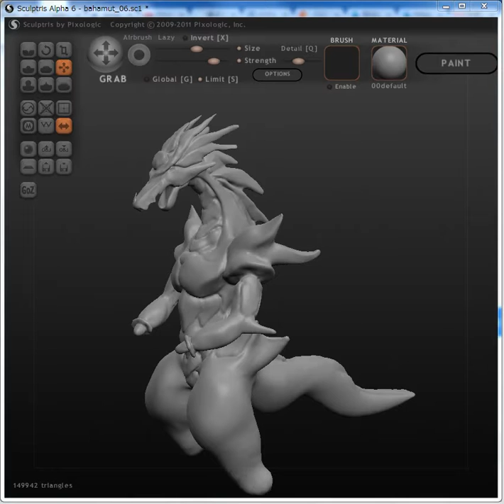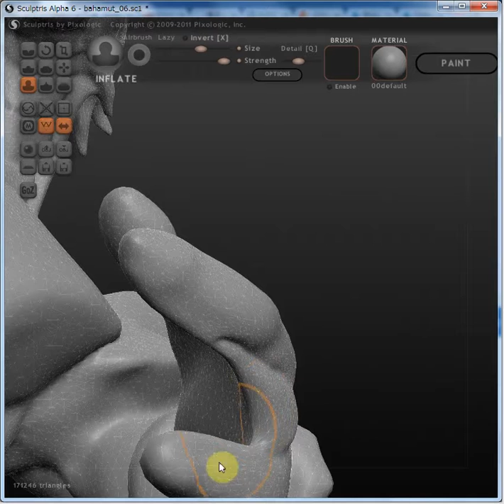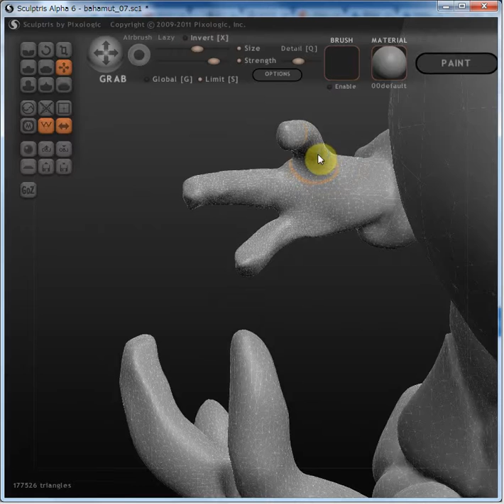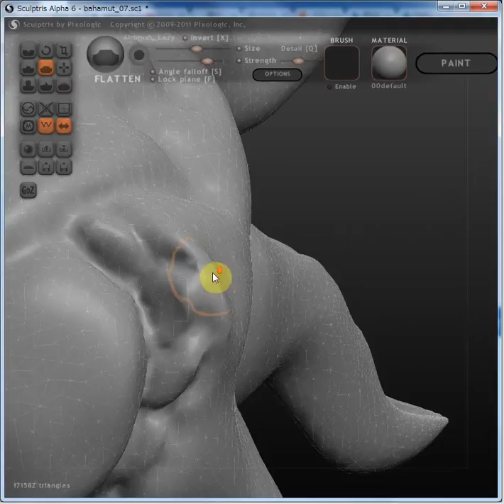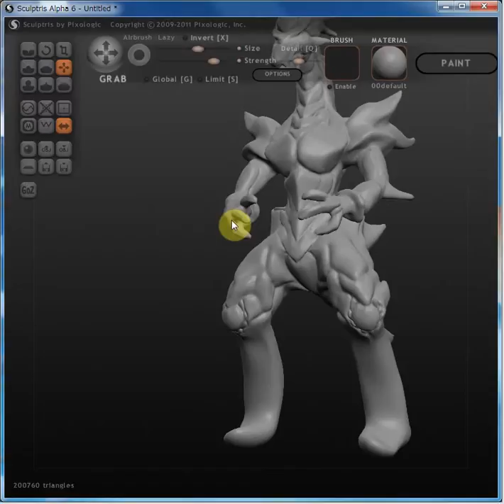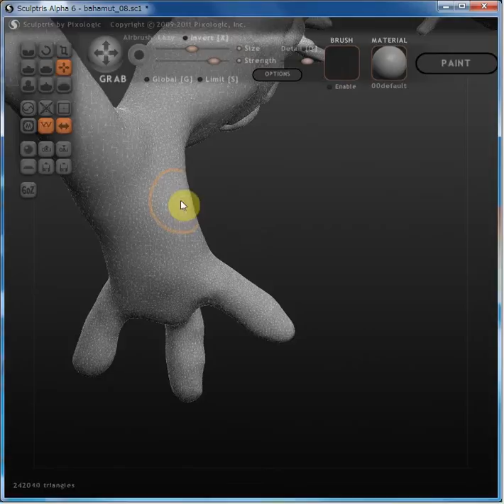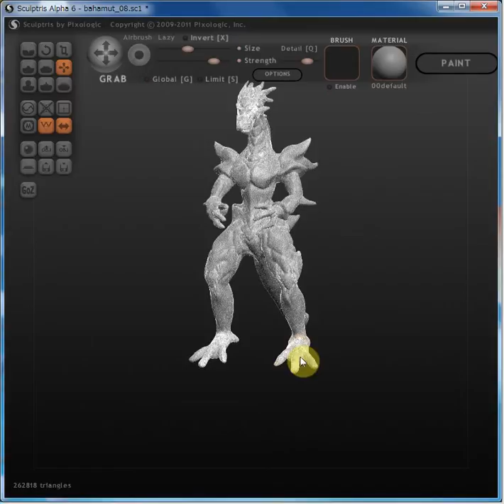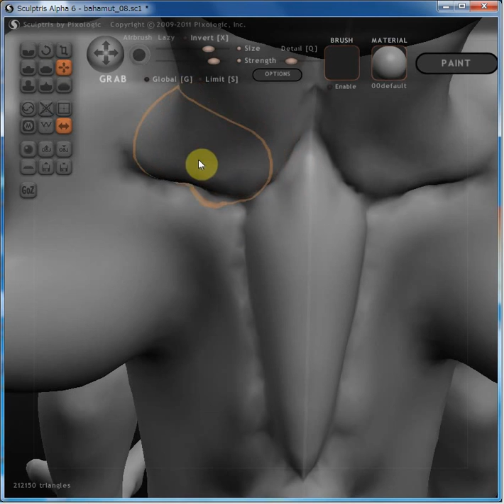making bahamut 3D model 02